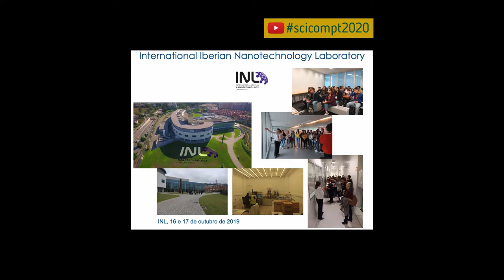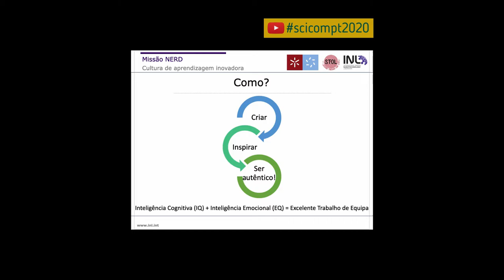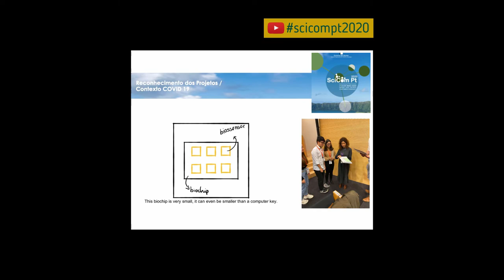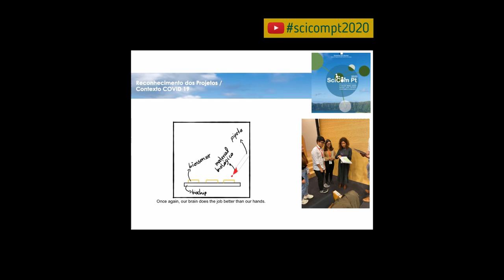SciComPt2020 Transformando a complexidade: aprendizagem com criatividade (Isabel Mina)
Título: Transformando a complexidade: projeto piloto sobre uma jornada de aprendizagem com criatividade

Autoria: Isabel Aguiar Pinto Mina (1) Alexandra Nobre (1)
Mariam Debs (2) Elisabeth Nilsson (2) Elisabete Fernandes(2)

(1) Departamento de Biologia, Escola de Ciências da Universidade do Minho
(2) INL - International Iberian Nanotechnology Laboratory

Resumo: Com a criação da World Wide Web (WWW) há 20 anos atrás, estamos atualmente perante a geração Z, reconhecida por estar constantemente a fazer zapping. Atualmente, os jovens usam a internet e os telemóveis com um grau de destreza equiparável ao grau de dispersão da sua atenção. São assim necessárias estratégias de ensino aprendizagem que estimulem e explorem as diversas competências que se pretende que os estudantes do século XXI desenvolvam, nomeadamente, pensamento crítico, criatividade, colaboração e comunicação.
Uma dessas estratégias baseia-se num modelo de aula invertida “Flipped Classroom”, que resumidamente consiste em aprender ensinando.
A Escola de Ciências da Universidade do Minho (ECUM), mais concretamente o Departamento de Biologia (DB) e o STOL – Science Through Our Lives, em parceria com a Missão NERD (Nanotechnology Education and Research Demonstrations) – um projeto de voluntariado em ciência realizado por cientistas do International Iberian Nanotechnology Laboratory (INL), envolveram alunos, cientistas e professores numa metodologia que usa a criatividade como a principal ferramenta para trabalhar determinados conceitos científicos. Cerca de 60 alunos do 1.º ano da Licenciatura em Biologia Aplicada a frequentar a Unidade Curricular (UC) de Laboratórios de Biologia (LB) foram convidados a, em equipas de 3 a 4 alunos, explorar conceitos científicos mencionados em artigos do INL (e.g. immunoensaios), descodificando a forma como são apresentados para os explicar ao público em geral. Esta tradução da linguagem científica foi concretizada em narrativas digitais (pitchs) e trabalhos demonstrativos (e.g. formato maquete).
O processo de realização das narrativas foi precedido pela elaboração manual de mapas mentais construídos como resultado de brainstormings, para relacionar palavras chave utilizadas também em pesquisa bibliográfica. A sistematização de ideias foi feita através da textualização dos mapas mentais e a organização das narrativas pela elaboração de guiões ilustrados. As narrativas digitais foram elaboradas em diferentes tipos de softwares (e.g. videoscribe, powtoon), e a sua eficiência validada por questionários online que cada equipa elaborou sobre o tema abordado, e colocou aos colegas.
Depois de realizado este processo e com base em dois questionários, ≈90% de 57 alunos questionados referem que preferem fazer este tipo de trabalho (com recurso a vários meios tais como, mapas mentais, textos colaborativos e narrativas digitais) do que outro tipo de trabalhos ou apenas teste(s). Os restantes resultados só serão conhecidos daqui a dois dias.